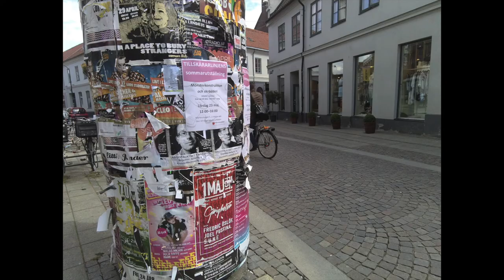Narrative Clip 2 Photos Pre-Order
The Narrative Clip is a small wearable camera that automatically takes a photo every 30-seconds. The Narrative Clip wearable camera is perfect for travelers, parents and more!